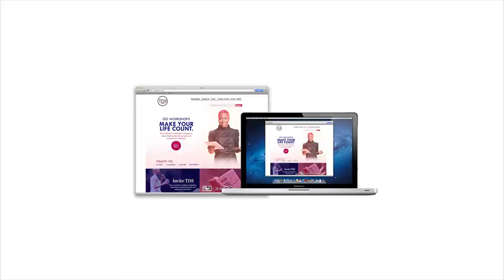Hollingsworth& 2017 Reel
2017 has been an amazing year! 🎉 2018 will be greater 🎉

✅ We celebrated our first year in business in March
✅ Participated in @36daysoftype
✅ Worked on the UK 🇬🇧 general election
✅ Flew to Kenya 🇰🇪 to work on the a Kenyan general election
✅ Worked with 18 different companies

💜More content via our CreateConvo social series via Twitter and Medium
💜 Our podcast (interim name -The Branding Experience)
💜Shift into Digital products
💜Increase our Facebook and YouTube community interaction